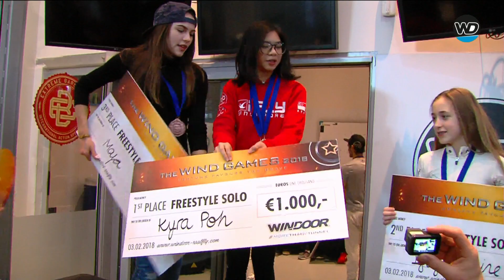079 WIND GAMES 2018 AWARDS & CLOSURE